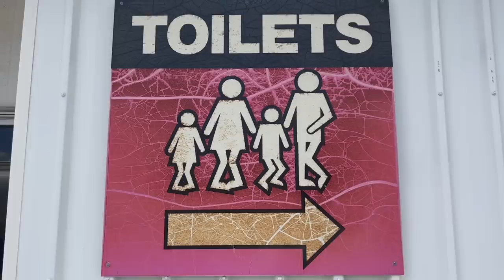VLOGMAS DAY 22 - MARATHON ROAD TRIP LUXURY Q&A (WE DROVE 11 HOURS)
VLOGMAS DAY 22 - ROAD TRIP LUXURY Q&A

Go and grinch on your Christmas outfit shopping by using my code 'Daylesaddiction' at Farfetch - just click this link to check out my edit but you can choose whatever you like!
Valid to 26 December 2022.

$60 AUD OFF $750, $40 USD OFF $500USD

Remember - if you have a rhyme to share, why not get in touch?

Thank you to @livingluxwithmeredith for my most amazing Advent Calendar!

Also mentioned these YouTubers - go and check them out they are brilliant!

Dx

Buy a Dayle's Addiction Handbag hook from my ebay shop

If you're interested in purchasing a gift for yourself or your loved ones, a decoration for the Thanks Giving Table or Holiday festivities then check out Roses Forever where you can get $25 off your order on anything on their site by using the code 'Dayle25'
This offer is valid for 30 days - ending 20 December 2022